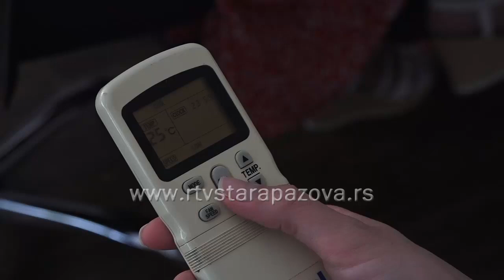Kako klima uređaji utiču na naše zdravlje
Kada kupujemo klima uređaj uvek se vodimo činjenicom da će ona da nam pomogne da lakše preguramo toplo leto ili da se na nju ugrejemo tokom zime. Kada ulažemo u nju novac želimo da nam ona pruži osećaj udobnosi i opuštanja u našem domu, međutim mnogi se pitaju da li je klima zdrava?